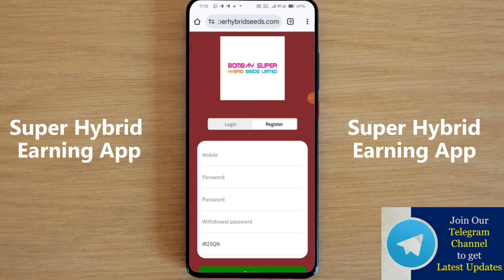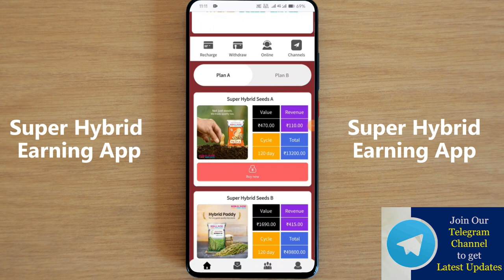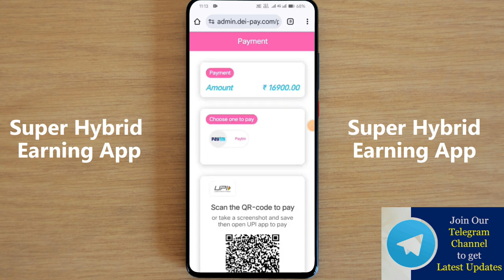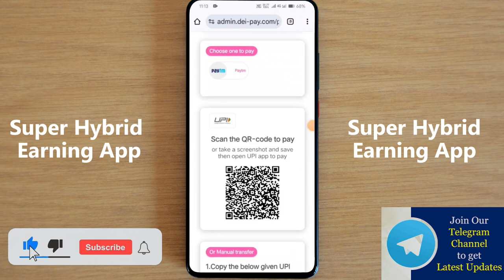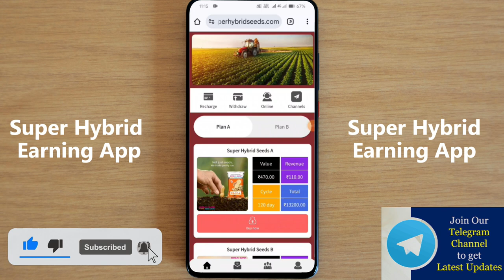Super hybrid earning app | Super hybrid app se paise kaise kamaye | Real or fake| Kab tak chalega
Join My Whatsapp And Instagram Group Pin In Comment 🔗 👇👇👇👇👇
Application link ✅
Comment box check ✅✅
Comment box check ✅✅
Comment box check ✅✅

Your Queries 👇
Super hybrid earning app
Super hybrid earning app full Review
Super hybrid New Earning App me invest kare ya nahi

Your Search :-

            मैं एक (Youtuber)प्रचारक हूँ,ना कि कोई सलाहकार।मेरा काम है रोज़ नई- नई इनफार्मेशन शेयर करना,आजकल बहुत ठगी चल रही है,तो आप जो भी पैसा इन्वेश् करें सोच समझ कर करें। पैसा निवेश करने से पहले पूरी तरहा जांच पड़ताल कर ले। इसमें आपको लाभ  हानि हो सकती है,पैसा अपनी जिम्मेदारी के ऊपर हि निवेश करें,इसमें हमारा और हमारे  Youtube Channel (Savi fincom)का कोई योगदान नहीं होगा,ना हि कम्पनी से हमारा कोई लेना देना है।